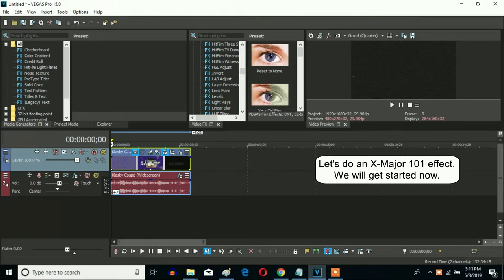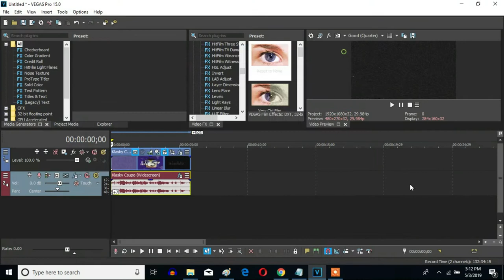How To Make X-Major 101 On Sony Vegas Pro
A new effect called X-Major 101. This effect is based on one of the effects on ZE's Windows XP Effects V1 which was unfortunately put on private for no reason at all.